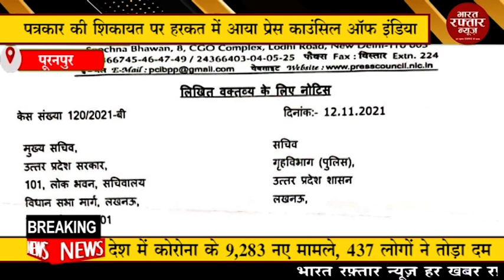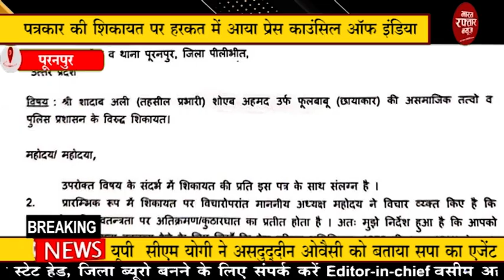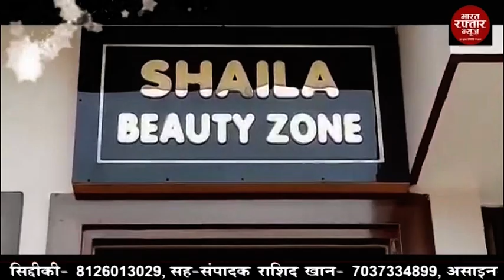पूरनपुर # पत्रकार की शिकायत पर हरकत में आया प्रेस काउंसिल ऑफ इंडिया